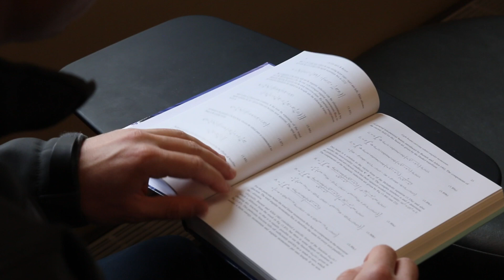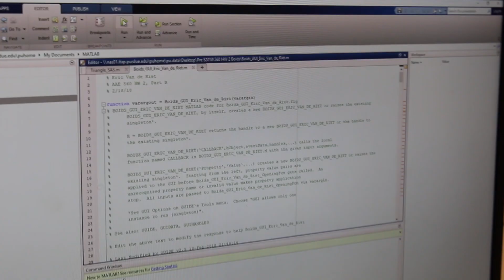Eric Van de Riet Student Testimonial